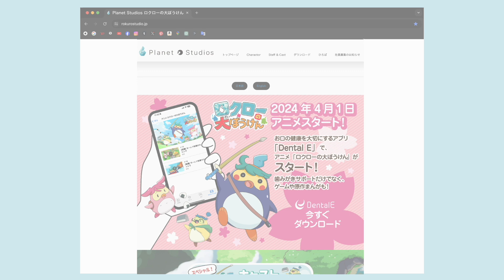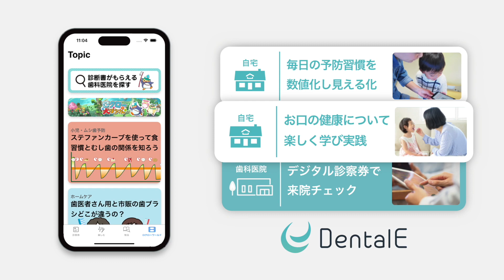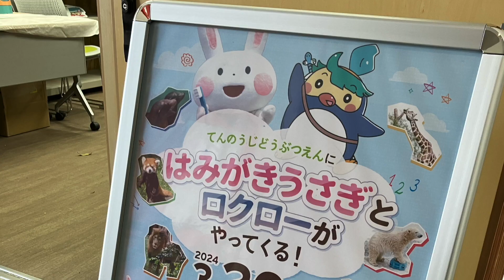Planet +One 2024年5月 ロクローの大ぼうけん配信開始、他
株式会社プラネットが贈るプロモーションチャンネル「Planet +One」。1回目のPlanet +Oneではロクローの「大ぼうけん配信開始」「プラネット初の一般向けアプリDental Eのご紹介」「天王寺動物園でのロクローの大ぼうけんイベント開催」についてお送りします。

Planet Studio ロクローの大ぼうけん - Planet Studio | ロクローの大ぼうけん 2023